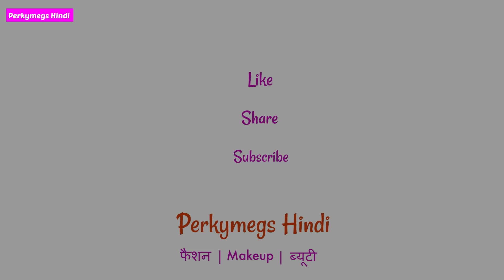Revealing कपड़े modestly कैसे पहनें | 5 Tips for Shy Girl | Perkymegs Hindi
Revealing कपड़े modestly कैसे पहनें. 5 Tips for Shy Girls on how to wear revealing  tops, dresses modestly.